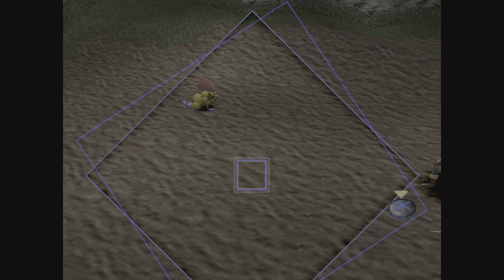The Legend of Dragoon Chapter 2 Golden Dragoon Spirit EARLY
Most players don't know you can get this extremely early with a short detour after Kongol joins